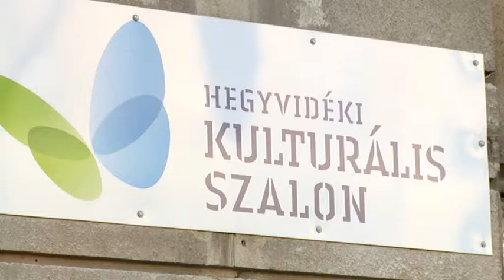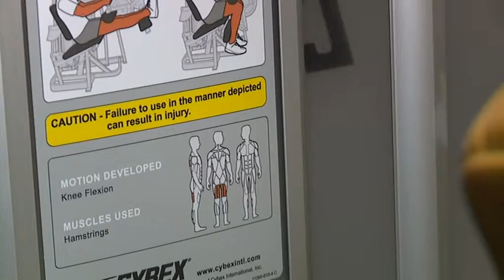Budai Híradó - 2017. január 5.